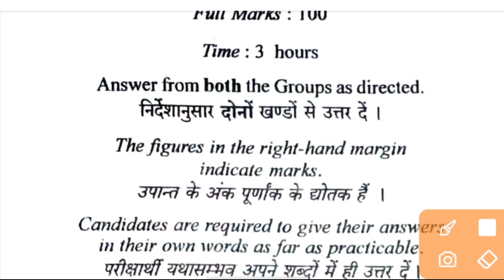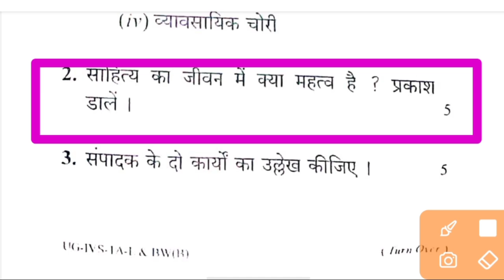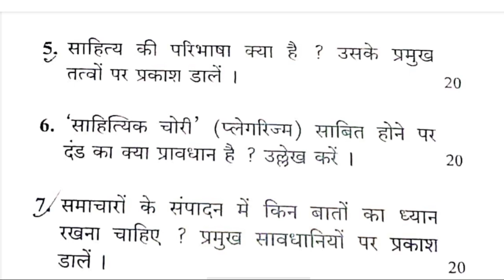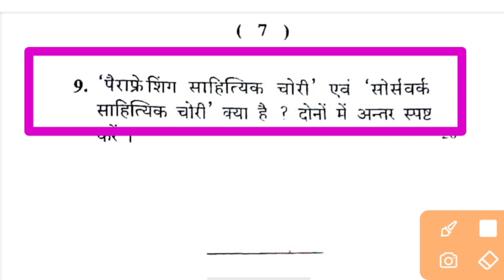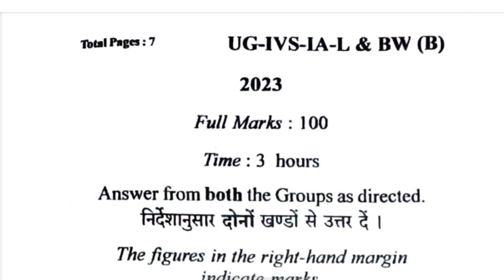literature and business writing ba 1st year, literature and business writing in hindi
sem 1 literature and business writing, ba semester 1 literature and business writing, semester 1 ka literature and business writing, literature and business writing ba sem 1, literature and business writing bbmku sem 1,